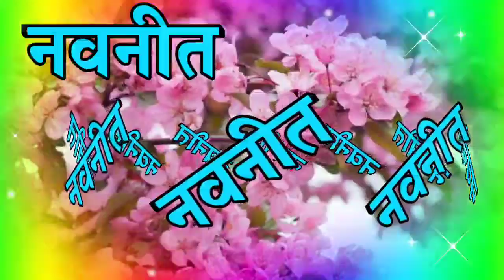नवनीत नाम शायरी🌹 navnit name ringtone🌹 navnit name status